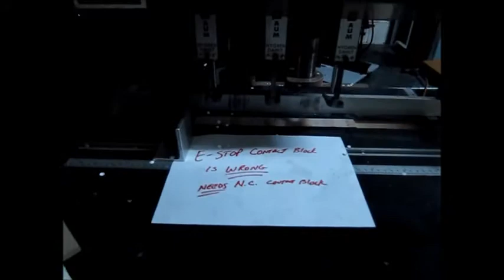Baum ND 5 3 head Paper Drill